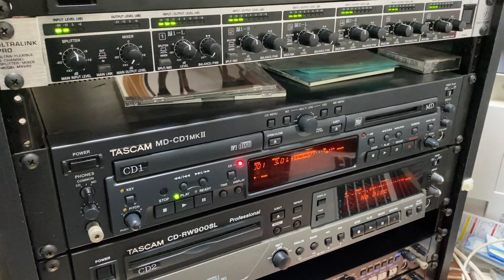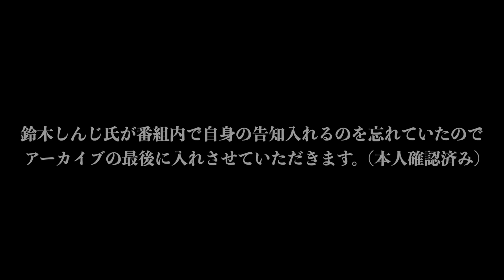『翔んで呑んで川越』2022年1月14日O.A.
お酒を飲みながら毎回楽しいトークを展開中！
放送中はSNSにてリスナー様と一緒に盛り上がっておりますので
皆さんもぜひお酒を片手に参加してみませんか？♪